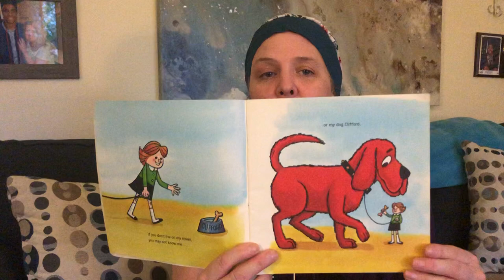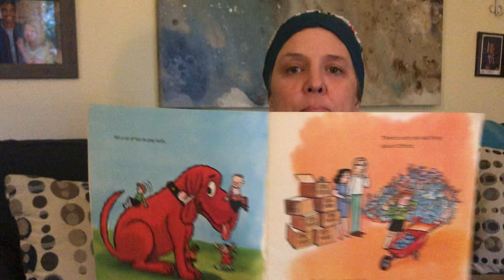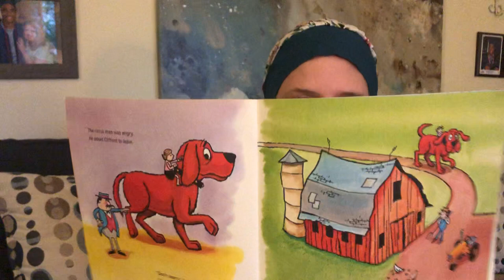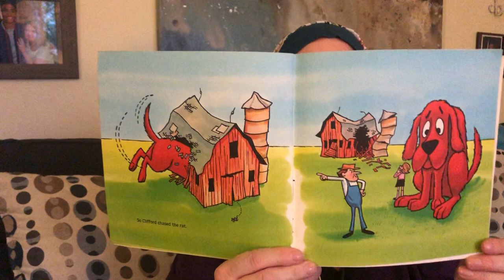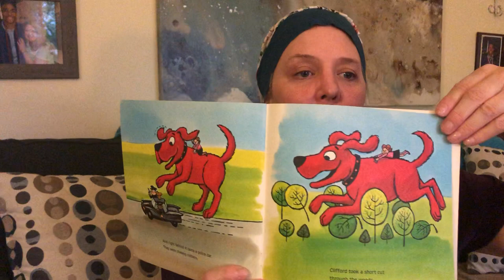Grammy Gram Story Time #25